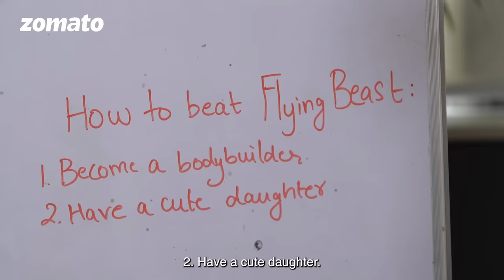Gaurav Taneja Vs Common Food Myths | Sahiba Bali | Zomato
​@FlyingBeast320  Gaurav Taneja dons many hats - a pilot, soon to be lawyer and dare we forget, a body-builder 🏋️‍♂️. Truth be told, he has always given us major fitness goals. But did you know that he loves a good cheat meal too? Catch him share some of his go to cheat meals that he loves to have every once in a while to shock his body.

Watch Flying Beast Gaurav Taneja and our very own Sahiba Bali go head to head trying to separate fact from fiction, as they debunk food, fitness and diet myths for us. 💪🏻

 @FlyingBeast320  - Gaurav Taneja's vlog channel
 @fitmuscletv4536  - is your one stop for all fitness related queries.

About Gaurav Taneja- Gaurav Taneja, aka Flying Beast, is one of India's most prominent YouTubers. He's also recognised for being a fitness fanatic, commercial pilot and aspiring lawyer. Catch Gaurav Taneja and Ritu Rathee on Star Plus’s new reality show ‘Smart Jodi’.

𝐏𝐥𝐚𝐲 𝐙𝐏𝐋 𝐨𝐧 𝐭𝐡𝐞 𝐙𝐨𝐦𝐚𝐭𝐨 𝐚𝐩𝐩 𝐚𝐧𝐝 𝐰𝐢𝐧 𝐁𝐈𝐆! 𝐏𝐫𝐞𝐝𝐢𝐜𝐭 𝐭𝐡𝐞 𝐰𝐢𝐧𝐧𝐞𝐫 𝐨𝐟 𝐭𝐡𝐞 𝐦𝐚𝐭𝐜𝐡 𝐚𝐧𝐝 𝐰𝐢𝐧 𝐜𝐨𝐮𝐩𝐨𝐧𝐬 𝐟𝐫𝐨𝐦 𝐆𝐨𝐢𝐛𝐢𝐛𝐨, 𝐛𝐨𝐀𝐭, 𝐜𝐨𝐢𝐧𝐃𝐂𝐗, 𝐠𝐚𝐚𝐧𝐚 𝐚𝐧𝐝 𝐦𝐚𝐧𝐲 𝐨𝐭𝐡𝐞𝐫 𝐩𝐫𝐢𝐳𝐞𝐬. 𝟑 𝐋𝐮𝐜𝐤𝐲 𝐰𝐢𝐧𝐧𝐞𝐫𝐬 𝐰𝐢𝐥𝐥 𝐛𝐚𝐠 𝐚 𝐬𝐞𝐚𝐬𝐨𝐧-𝐞𝐧𝐝 𝐌𝐞𝐠𝐚 𝐩𝐫𝐢𝐳𝐞.

❇️ RRR ACTOR RAM CHARAN 🔥| North Indian vs South Indian 🌶️ Spicy Food challenge Ft Sahiba Bali | Zomato